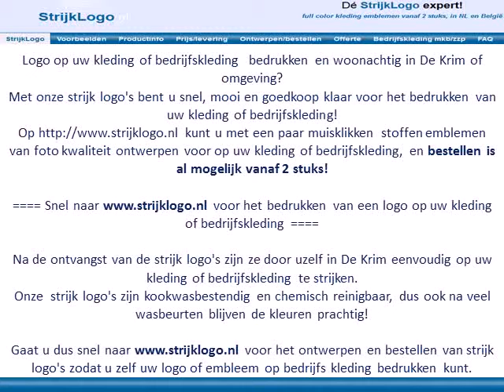Logo kleding bedrijfskleding bedrukken De Krim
Logo op uw kleding of bedrijfskleding  bedrukken en woonachtig in De Krim of omgeving?

Na de ontvangst van de strijk logo's zijn ze door uzelf in De Krim eenvoudig op uw kleding of bedrijfskleding te strijken.